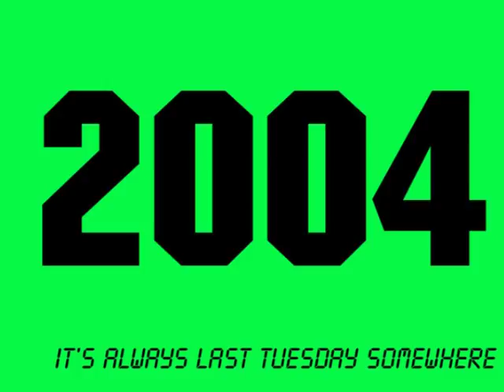GOD0067 - It's Always Last Tuesday Somewhere - 2004 - 08 - Don't Wanna Live Like This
GOD0067
It's Always Last Tuesday Somewhere - 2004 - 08 - Don't Wanna Live Like This

2004

males kort audibly sums up the year that was,
apparently, 2004. But what do numbers mean anyway?
Deluded ramblings about non-existent events, and
some that were real too!